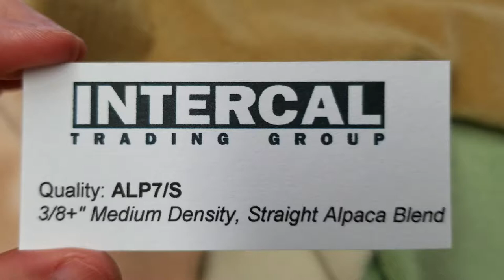ALP7/S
Quality ALP7/S is a 3/8" (9 mm), Straight, Medium Density Alpaca Blend.  This Fabric is CUSTOM-MADE for Intercal Trading Group!